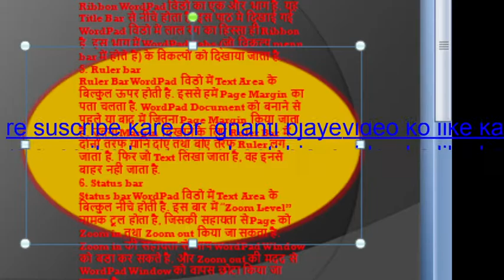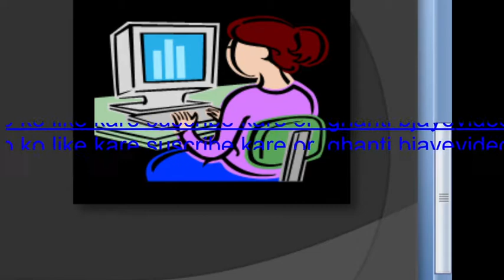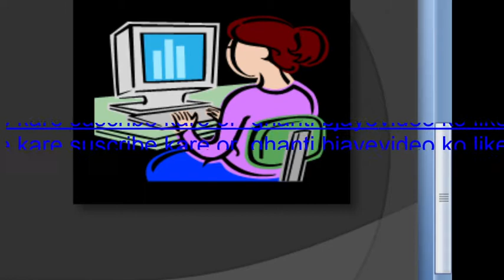wordpad margin , wordpad margins, wordpad margin settings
wordpad margins, wordpad margins, wordpad margin settings,
wordpad me margin ki setting  kese karte hai, ribbon kya hota hai, status bar kya hota hai,